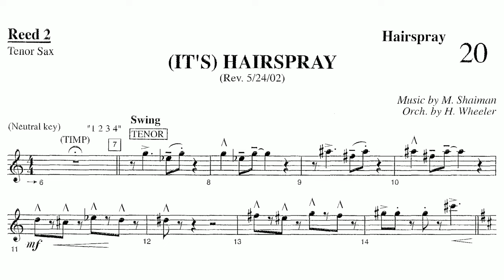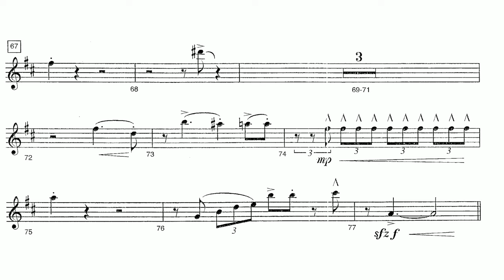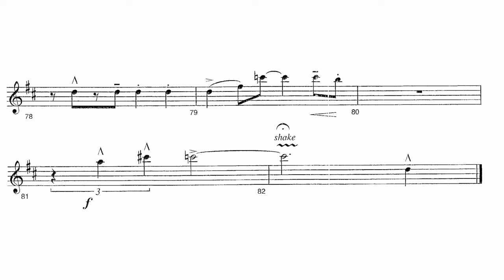Tenor Sax Sheet Music | "It's Hairspray"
"It's Hairspray" from Hairspray

Play along with this video for sight reading practice and fun!